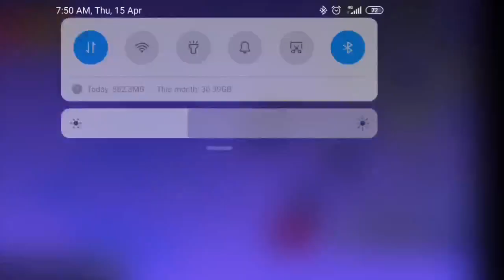Friday night funkin brain power